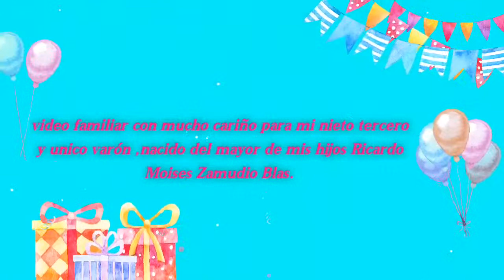Caleb Ayrtón Zamudio Blas.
2 dias de nacido